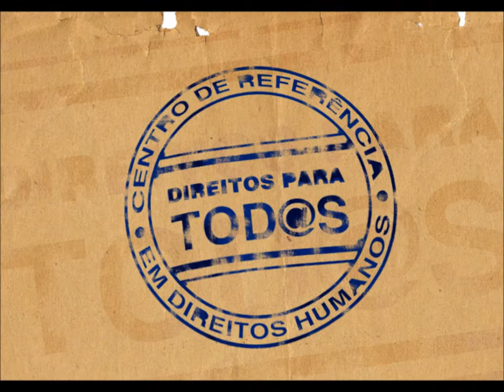Audiência Pública na Câmara Municipal de Queimados